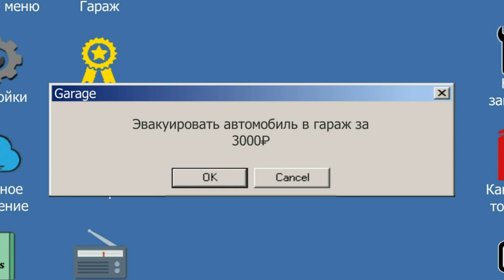Обзор обновления Motor Depot | О всём подробно | О чём не сказали?